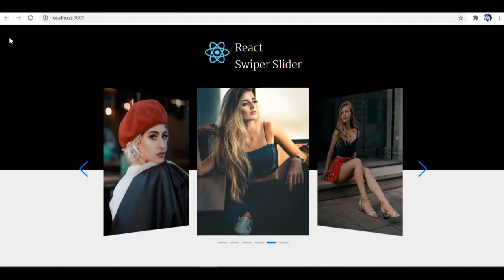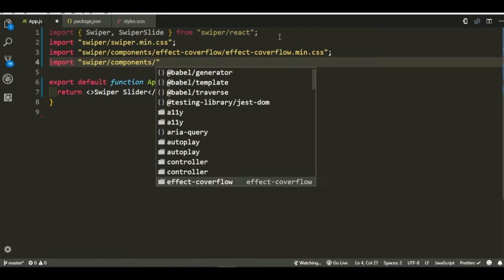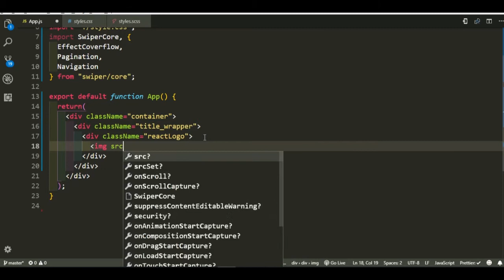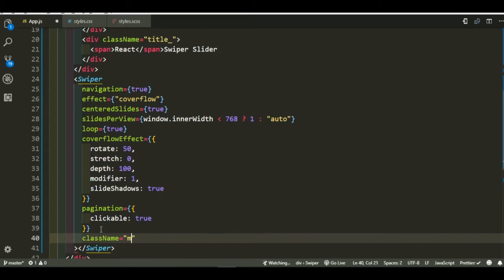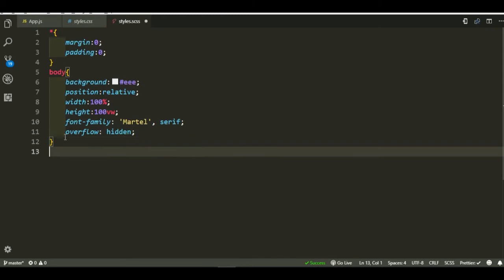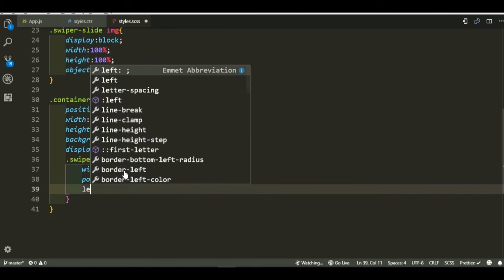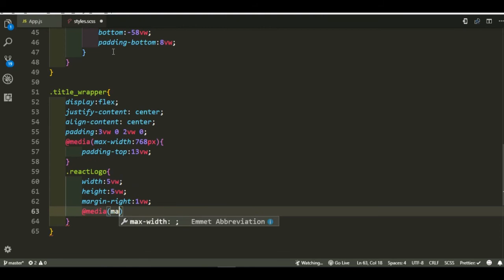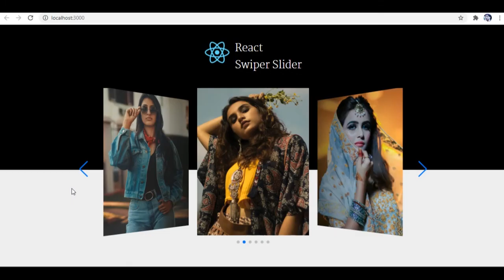Create a carousel slider from scratch | How to use Swiper Slider in React | Swiper slide js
Build An Image Slider Carousel With React js | React Swiper JS Tutorial | Carousel Slider with SwiperJS | How to use React Swiper Slider

use below command for installing and creating react app:
-- first install nodejs
-- npm install react --save
-- npx create-react-app my-app
-- cd my-app
-- npm i swiper or add  "swiper": "*" this in your dependencies list in package.json file.
-- npm start